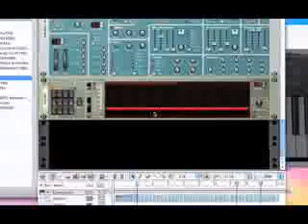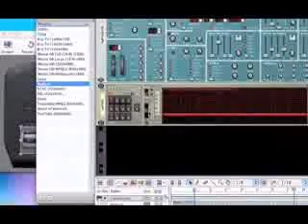Reason Lesson 6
This lesson covers using the Matrix pattern sequencer with the Subtractor Analog Synth.